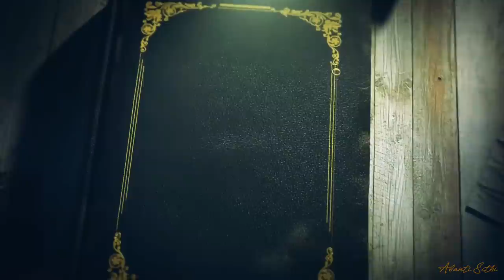Raag Komle Phone Koris Lyrics | Abanti Sithi | Mezba Bappy | রাগ কমলে ফোন করিস | Lyrical video 2021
Song : Raag komle phone করিস
Lyrics : Pijush Das
Tune : Pijush Das
Music arrangement : Sajid Sarkar
Singer : Abanti Sithi & Mezba Bappy
Illustrated picture : Tasmia Sanjana Swarna
Video edit : Abanti Sithi

রাগ কমলে ফোন করিস
আমি রাত জেগে বসে তোর অপেক্ষায়

তুই কেন যে এমন করিস
ফোন করবো না আমি রেগে আছি বেজায়

কথা জমলে ফোন করিস
আমি তারা গুনে লিখে রাখি মেঘের গায়

বল কেন এত ভুল করিস
আমি গলছিনা কিছুতেই তোর কথায়
তুই এত সহজে শুধরে যাবি না জানি
তাই হতেই হয় আমাকে অভিমানী

তোর ফোন না এলে ঘুম নামে না দুচোখে
তাই তখন থেকে বলেই চলেছি তোকে

কমবে না কমবে না রাগ
করবোনা করবোনা ফোন

মনটা নরম করে
একবার ফোন করে কথা বলে নে না
প্লিজ কেউ কি এমন করে
এত ভালবাসি তবু তোর মনে জাগে না সোহাগ

এত বোকা ছেলে তুই
আমাকেই খুঁজলি না
অভিমানে প্রেম থাকে এইটুকও বুঝলি না
ভালোবাসি যাকে তার উপরেই করা যায় রাগ

তোকে গান গেয়ে গেয়ে ঘুম পাড়াবো
কাল সন্ধ্যেয় দেখা করিস
তোর প্রিয় ফুল হাতে নিয়ে দাঁড়াবো

এত ভয় পেয়ে ভুল করিস
তোকে একলা ফেলে কি আমি পালাবো
রাগ কমে গেলে ঠিক তোকে জানাবো

করবোনা করবোনা ফোন